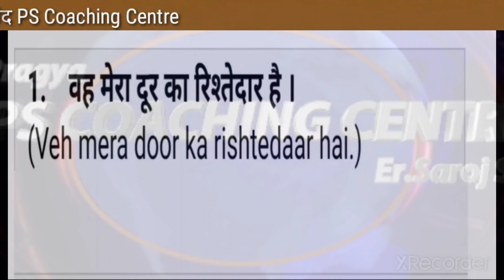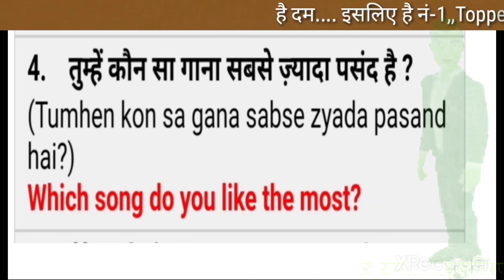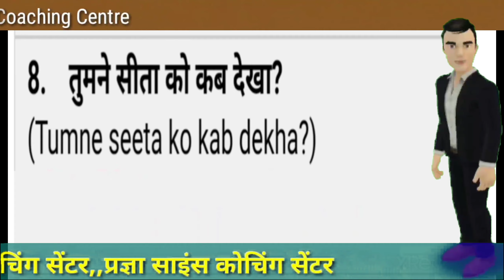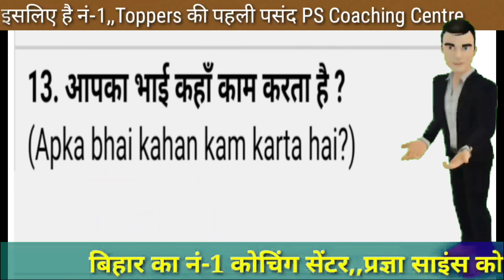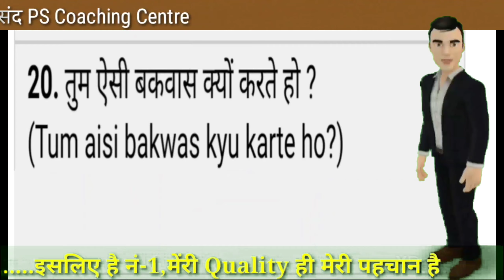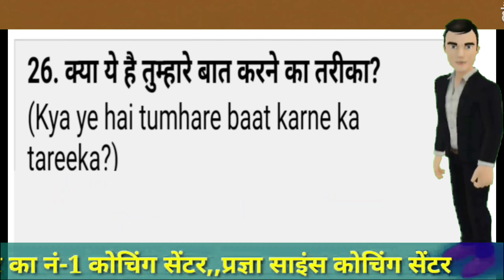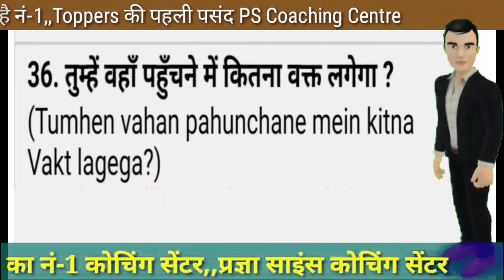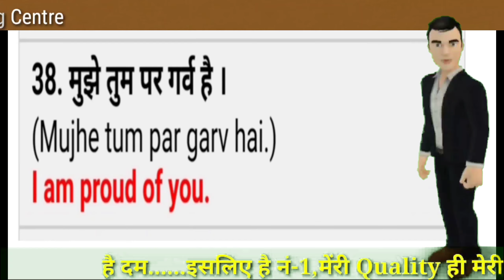Spoken English,, Daily Used Short Sentences,,जो सभी व्यक्ति को जानना चाहिए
Spoken English,, प्रतिदिन उपयोग किए जाने वाले छोटे-छोटे वाक्य,,By Saroj sir,,PS Coaching Centre
Hi Guys ,
      I am Saroj kumar sharma. On my YouTube channel  you will learn  spoken English ,Spoken English Grammar, Spoken English translation  and all Grammatical tips that necessary for the all competitive examination ,so please subscribe my YouTube channel-
    On my YouTube channel there are a lot of educational, technical and motivational videos you can watch and increase your knowledge.guys I am the Director of Pragya science coaching centre that work in the educational field this coaching has established on 4 January 2001 and now it is running from 21 years this coaching gives a good education to their students not only English but also science ,social science, mathematics and all subjects I am a teacher of Science and English and also mathematics of class 10th 11th and 12th and And I am the master teacher of CTET BTET UPTET KV PGT TGT and also spoken English grammar , English translation , spoken English structure and conversation I have uploaded too much video on my YouTube channel if you want to speak English you can watch all my videos and increase your knowledge. My channel provide you a good environment for the spoken English I promise you that I will give you a good education by this YouTube channel. so guys please subscribe my YouTube channel thank you.
About this channel
Hi guys,
I am Saroj Kumar Sharma on my YouTube channel “PS Coaching Centre” you will get this kind of videos, Educational, Motivational, Technical , Opinions , Interesting facts and also I will share my experience about these things.
English grammar phrasal verbs is very necessary part. if you want to speak English you have to need to learn phrasal verb very carefully.
Some tips for Spoken English:-
               Guys if you want to speak English this is need for you that you learn spoken English daily and do daily  practice because only practice will make you fluent.for the spoken English this is also need that you read newspaper and books and listen news daily and you should include this topics in your study.

phrasal verb and its use
spoken English words and its use
five form of verb and its use
English phonetics
English pronunciation
daily practice of spoken English

Importance of  English:-English is very important now a days if you want to get higher education you have to need English. without good English you can't get good education after 10 + 2 all studying is in the English medium the students who don't know english well that student can't get good education and can't get good job in all private and government sectors English is very important the person who knows English that person get good respect in his area. now a days English is going be very important for the career.so guys I want to give you a little advice for you that you read a spoken English spoken English grammar and spoken English structure daily.not only online mode but also offline mode is necessary.